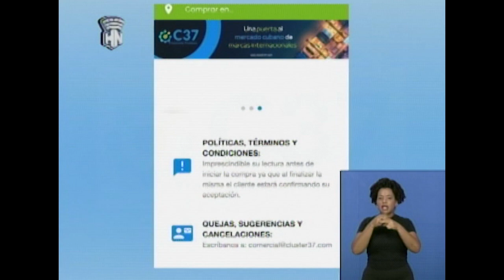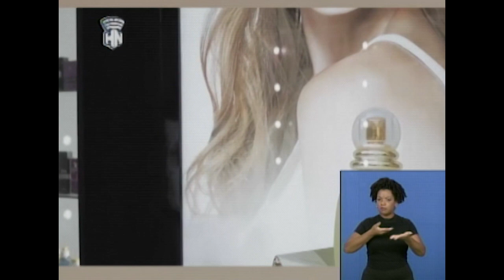GEMPIL participará en: ¨CUBAINDUSTRIA 2024¨.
Desde HabanaNoticiario nos llega el reporte de la periodista Vanessa López, sobre la presencia del Grupo Empresarial de la Industria Ligera (GEMPIL) en el evento: ¨CUBAINDUSTRIA 2024¨, que tendrá lugar del 17 al 21 de junio próximo. Más detalles, aquí te lo presentamos.